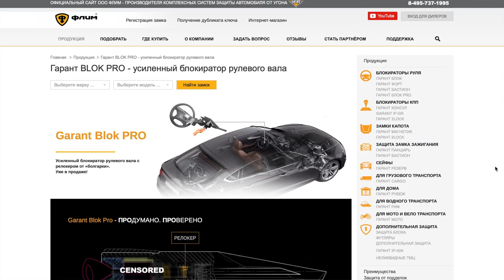BMW ВСЯ ПРАВДА О НАДЁЖНОСТИ BMW! МОТОР КОРОБКА ТУРБИНА РЕСУРС СОДЕРЖАНИЕ!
ВСЯ ПРАВДА О НАДЁЖНОСТИ BMW! МОТОР  КОРОБКА  ТУРБИНА  РЕСУРС  СОДЕРЖАНИЕ! BMW F10

Дмитрий Машков